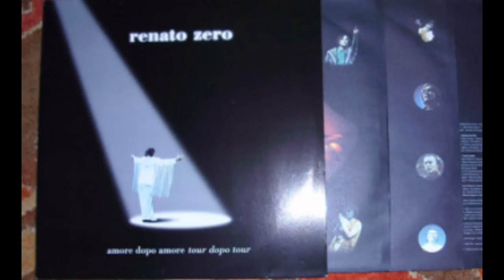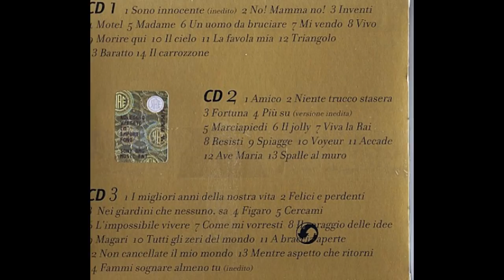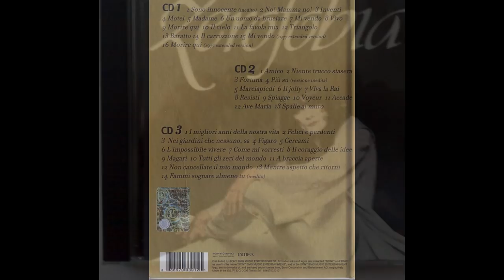RENATO ZERO LA MIA COLLEZIONE PRIVATA